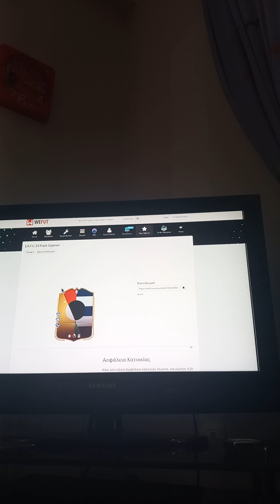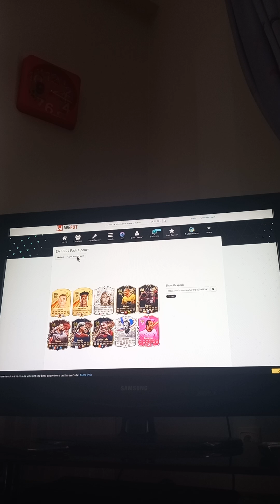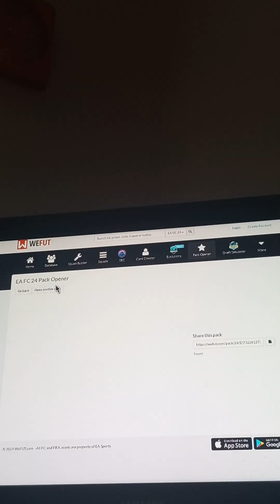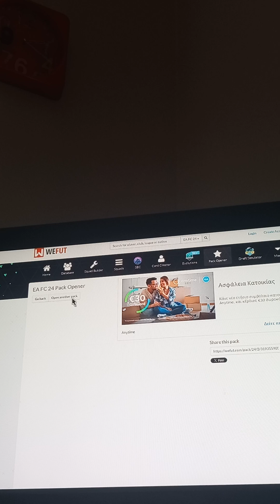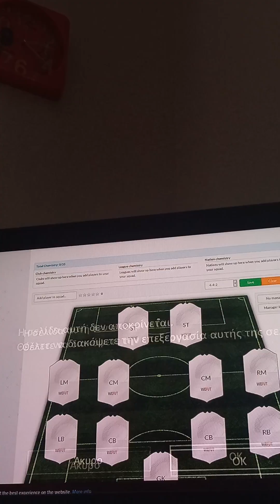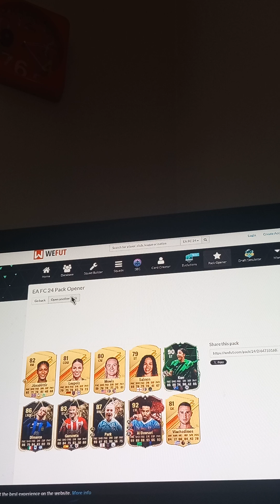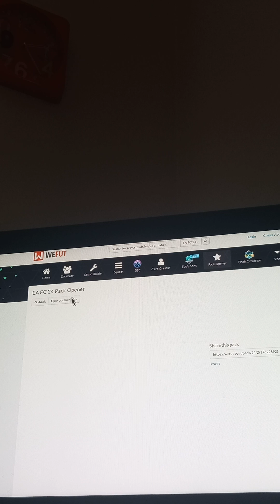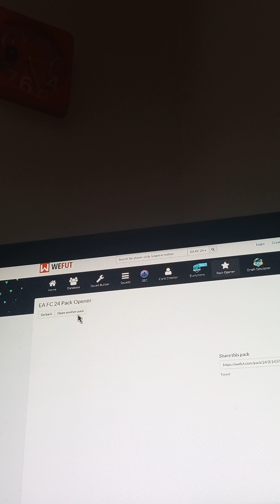pls κάντε subscribe part 1 road to ronaldo 99